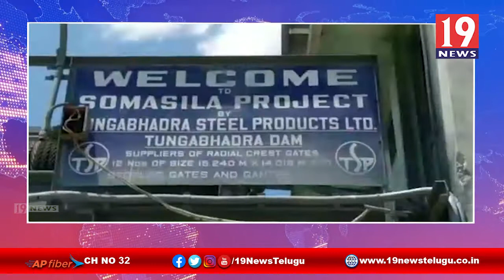సోమశిల జలాశయం నుండి దిగువకు నీటి విడుదల చేసిన అధికారులు -నెల్లూరు జిల్లా